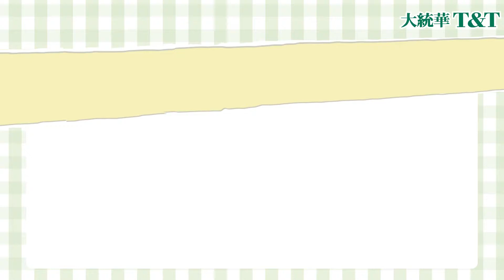T&T 大統華 - Lime Seafood Salad 青檸海鲜沙拉